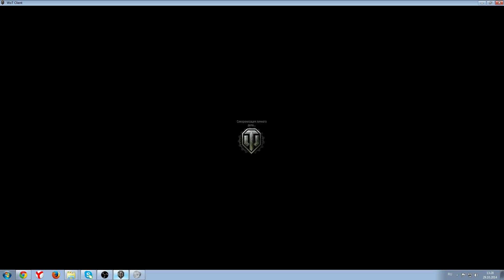World of Tanks. M7 подбитие танка